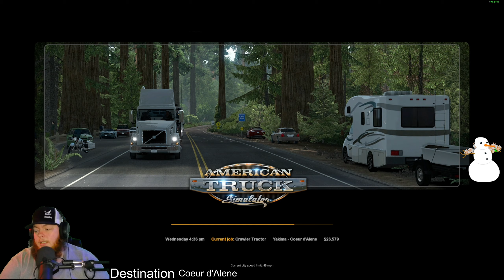Twitch Livestream: American Truck Simulator Multiplayer - 01/08/2021 - Part 3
Jon and the gang from PumaPlow hits the open road and delivers some load in the multiplayer version of American Truck Simulator on the PC in this Twitch Stream.